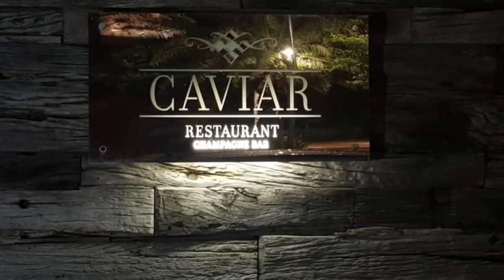My bday celebration at Caviar